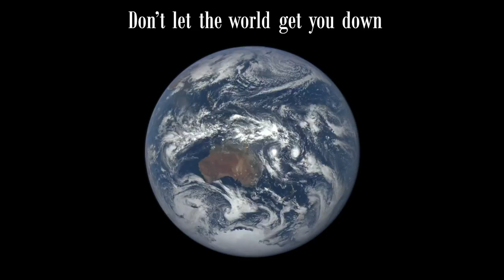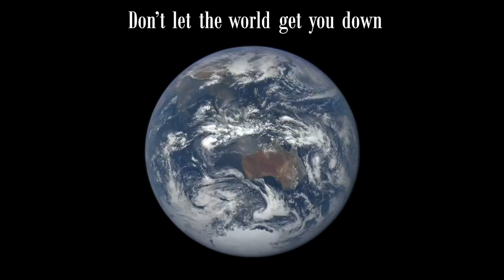MIKE ZITO ✪ DON'T LET THE WORLD GET YOU DOWN ✪ QUARANTINE BLUES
"While flying home from Europe after all of our tours being cancelled, I decided the band and myself would record a free album for our fans. Individually, we have been quarantined for 14 days and this idea of writing, producing and releasing an album in the 14 day period seemed like quite an effort and a distraction for us. I hope our fans enjoy the album and the music we have written. I followed no rules, I wrote what I was feeling regardless of style or genre and used my feelings of fear, hope, love and rebelliousness to fuel my creativity.
I have collaborations with LA Guns and Guns n Roses founding member, Tracii Guns on the song "Don't Touch Me" and several songwriting efforts with my label partner Guy Hale. I left the "rules" on the floor and followed my heart. I think these are some of the best songs I have written in years."

Don't Let The World Get You Down: "I had been playing with these 3 chords and this title for a month leading up to this life changing event. I knew I liked the simple melody and meaning behind the saying. Little did I know the world would literally change in the next 30 days. When I got home and began my quarantine, this is the first song I wrote and it wrote itself in minutes. I am so proud my son Zach stepped in and created a music video that shares the emotion of this song. I truly hope people will hear the song and follow the advice I have been giving myself Don't let the world get you down. "